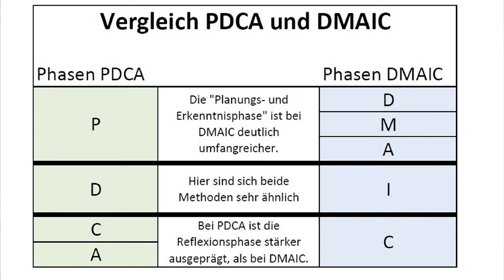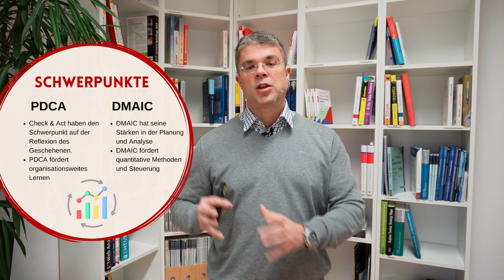DMAIC vs PDCA - was ist besser?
Der PDCA-Zyklus und der DMAIC-Zyklus sind zwei der bekanntesten Methoden zur Prozessoptimierung. Aber was ist der Unterschied zwischen den beiden? DMAIC vs. PDCA.
Und wann soll man welche Methode einsetzen? In diesem Video erfahren Sie, wie diese beiden Methoden funktionieren und welche Vorteile sie bieten.
Ich erkläre Ihnen, wie Sie mit dem PDCA-Zyklus kontinuierlich Verbesserungen erzielen und wie der DMAIC-Zyklus Ihnen dabei hilft, Probleme zu lösen. Lassen Sie uns gemeinsam in die Welt der Prozessoptimierung und des KVP eintauchen! 🚀

🚩 ▬ Inhaltsübersicht ▬▬▬▬▬▬▬▬▬▬▬▬ 🚩
00:00 Start
00:38 Einführung PDCA-Zyklus
04:13 Einführung DMAIC-Zyklus
06:50 Achtung, häufige Stolperfalle!
09:26 Vergleich PDCA und DMAIC
10:30 Vor- und Nachteile bei PDCA und DMAIC
12:14 Transparenz ist nicht immer gewollt!
13:23 Nachteile BEIDER Methoden und wie man sie umgeht
15:50 Mein Bonustipp für Sie!